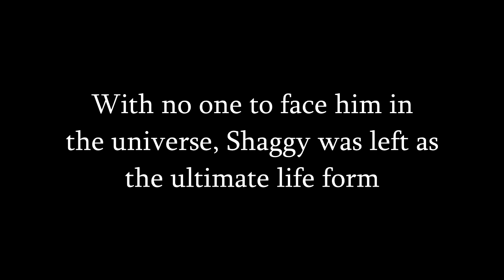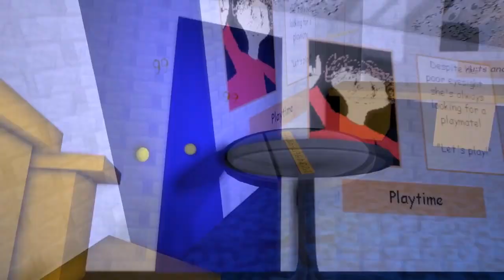[SFM BALDI] Baldi's Basic GARTEN In Learning KICK THE BUDDY SONIC Vs ORANGE MAN VS FNAF #325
[SFM BALDI] Baldi's Basic GARTEN  REMASTER In Learning KICK THE BUDDY SONIC Vs ORANGE MAN VS FNAF #3

3RD Baldi's Basics In Education Channel